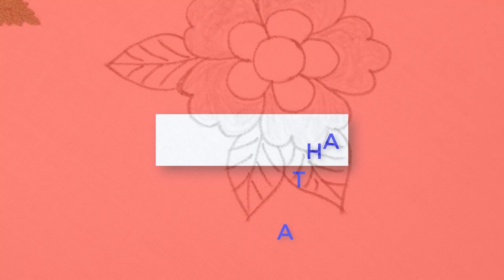hand embroidery, latest flower design tutorial/easy flower embroidery design#285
Dear Viewer,
This video about : hand embroidery, latest flower design tutorial/easy flower embroidery design#285